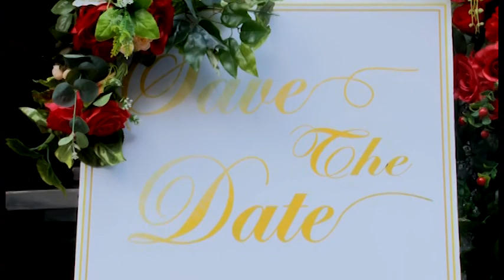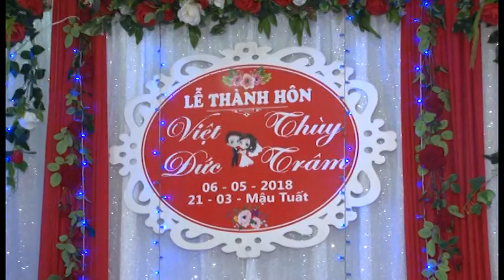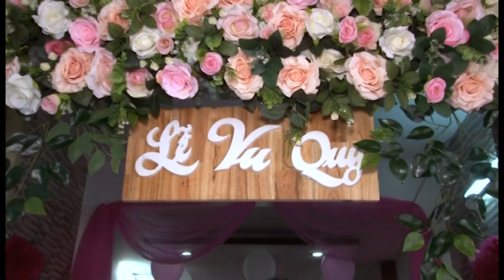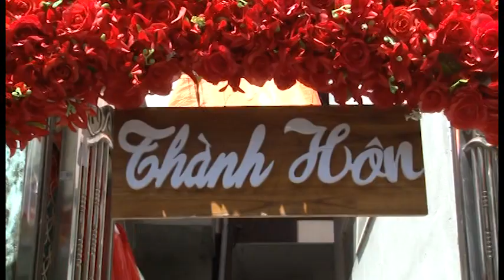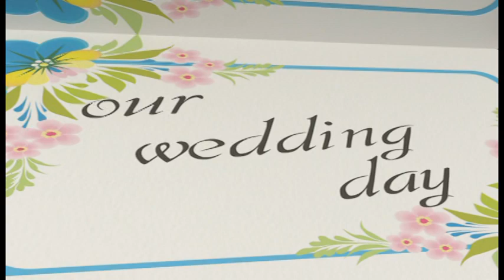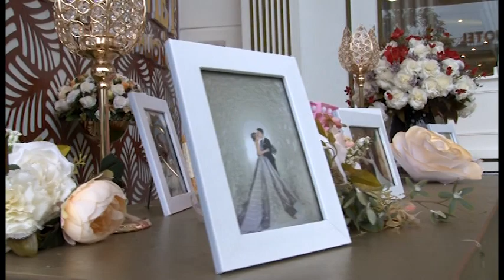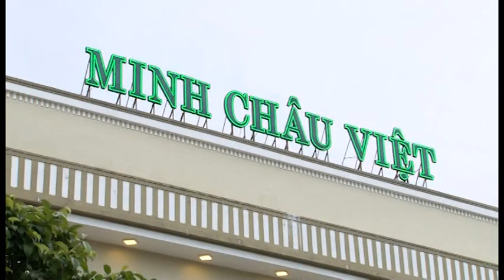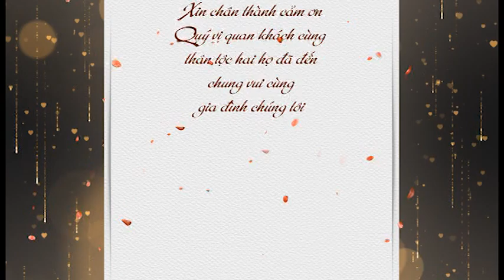VIET DUC - THUY TRAM 2018